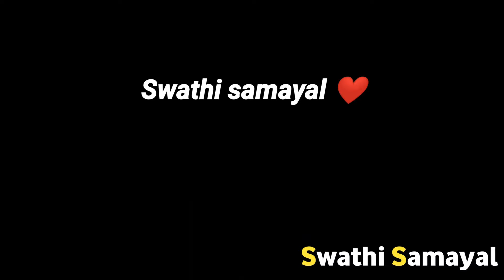MANGO SHAKE RECIPE BY Swathi Samayal | SUMMER DRINKS | MANGO SMOOTHIE |MANGO MILKSHAKE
Hello everyone I hope you people are going good and enjoying my new video.

Yummy

Copyright🚫

Everything in this channel is created by the owner of this channel Swathi using any of my content without my permission is not granted.

Thank you 😊for watching my channel and keep supporting ❤️ us.